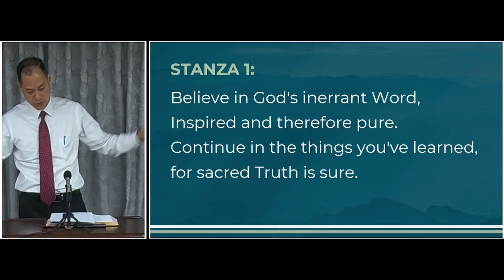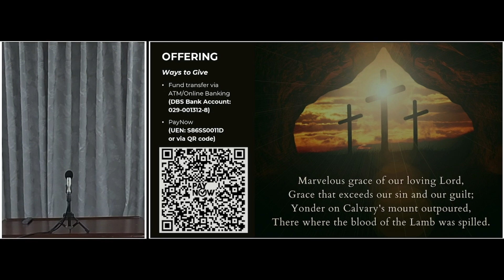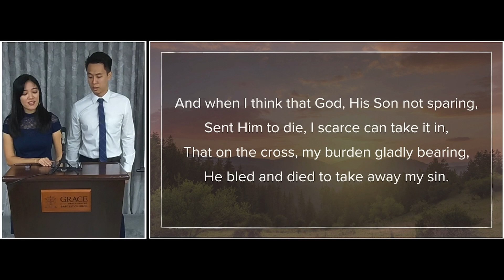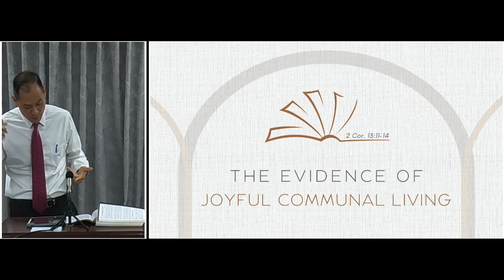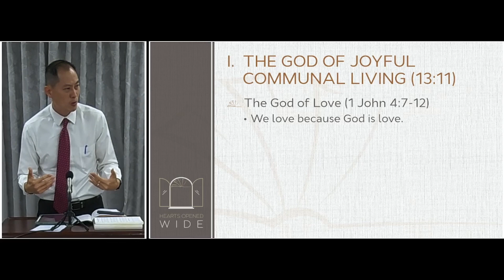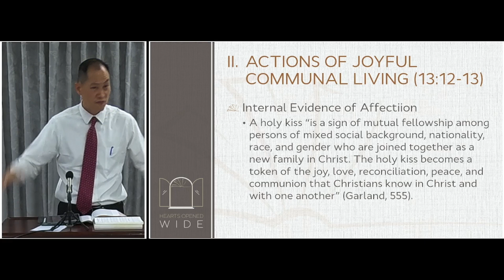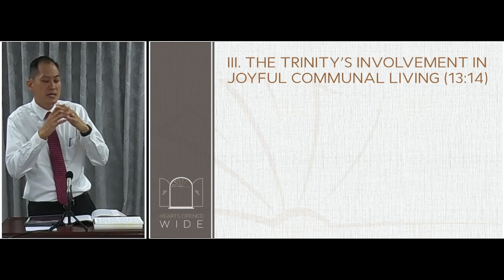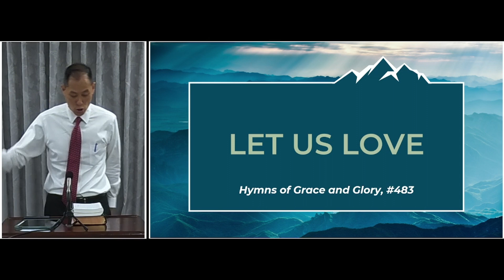2 Corinthians 13:11-14 | Evidence Of Joyful Communal Living | GIBC Worship Service | 22 Oct 2023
Worship Theme: God's Word, My Guide
Message: The Evidence of Joyful Communal Living  (2 Corinthians 13.11-14)

00:00:00 Call To Worship
00:36:58 Message

Grace Independent Baptist Church Worship Service

Expository sermon on 2 Corinthians 13: 11 - 14